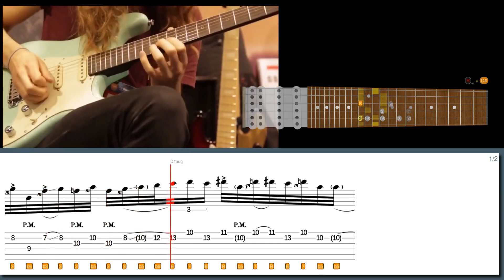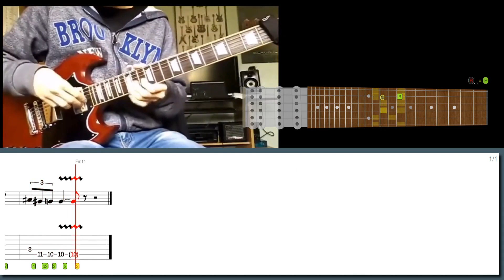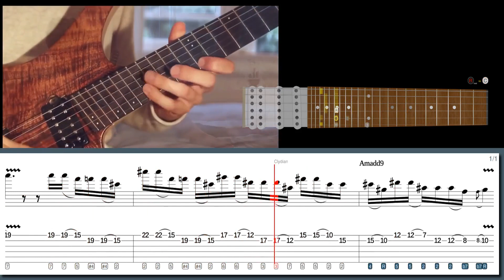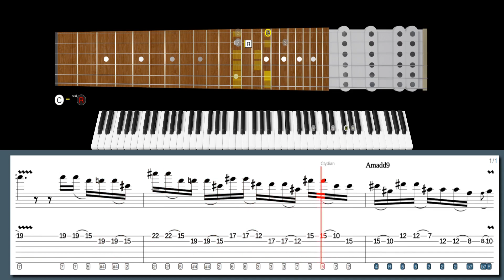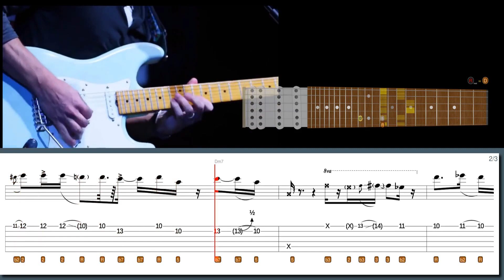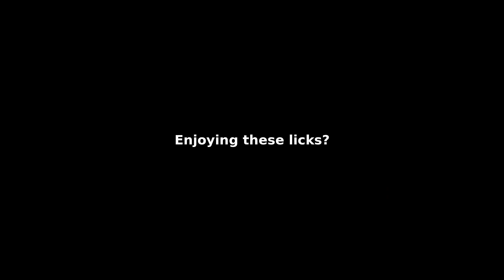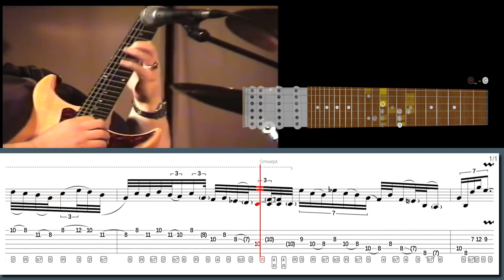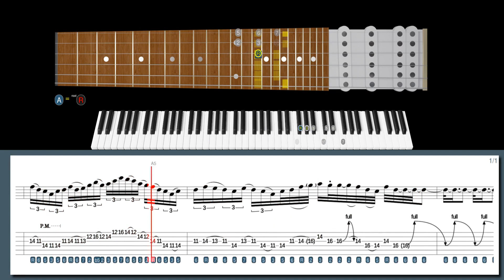When Musicality Meets Technical WIZARDRY!!! NICK JOHNSTON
600+ "Best Licks - Intuitive Guitar" Full Series for Windows, macOS and Linux (hundreds of asong files, free new updates):

Learn this lick in style with our high-tech software:
Remarkably in Em in the style of Nick Johnston:

Suggested licks:
Lick No. 41 - Polyphia Rampage in the style of Nick Johnston
Lick No. 531 - Fred's arpeggios & tapping in the style of Matteo Mancuso
Lick No. 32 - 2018 jam in the style of Greg Howe
Lick No. 49 - Custom fusion lick in the style of Allen Hinds
Lick No. 29 - Funky muted triplets in the style of Mark Lettieri
Lick No. 118 - Easy' string-skipping in the style of Shawn Lane
Lick No. 271 - Rhythmically displaced legato in the style of Jakub Zytecki

00:00 Intro
00:00 Nick Johnston lick #7
01:06 Matteo Mancuso lick #6
02:19 Plini lick #5
03:28 Allen Hinds lick #4
05:11 Mark Lettieri lick #3
06:58 Shawn Lane lick #2
07:58 Jakub Zytecki lick #1
09:36 600+ Best Licks Package